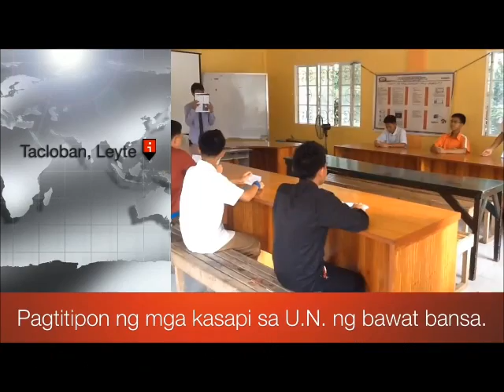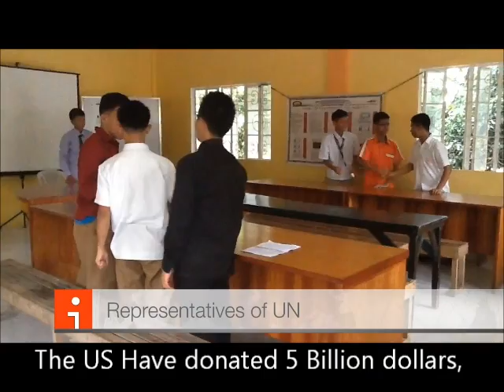Collaboration of UN -short movie with subtitles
This Short movie is about us role playing the United Nations helped the victims of the Super Typhoon Haiyan(Yolanda).
With All of your sincere Heart, Let us help them recover from this tragedy.
Bytheway, this is the short movie that we won 3rd place on a competition..
Credits: (sorry, i forgot to put it on the video)
E & J Production
Special Thanks to: SIRVELLUX (Sirius, Vega, Pollux)
and also to iMovie for being my editing App...

You can comment what videos
you want me to make.. (Dancing, gaming, comedy, etc.)

Stay Awesome!